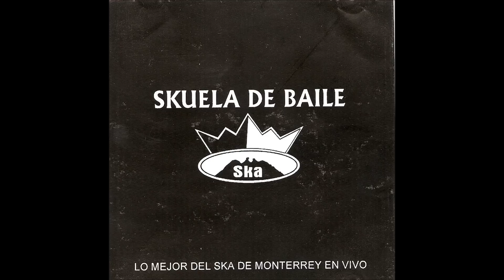Tampico Project "Todo Va A Estar Bien" (Skuela De Baile IV)